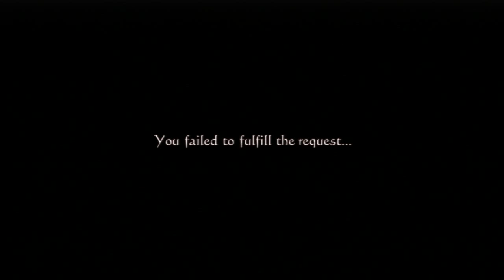Drakengard 3 playthrough pt29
Drakengard 3 playthrough on the ps3
with no live commentary